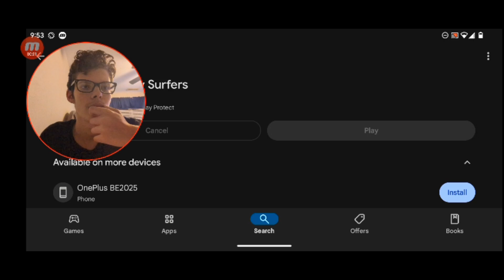New Orleans 2024: Review! - Subway Surfers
In this video, I'm reviewing the Subway Surfers New Orleans 2024 update. Sorry my voice was quiet, I was tired and it was 10pm when I filmed this lol. Hope you like this gaming video and I hope you like my review!

Timestamps:

0:00 Intro
0:46 Checking out the update
4:51 New Orleans gameplay
9:15 My rating
9:56 Outro